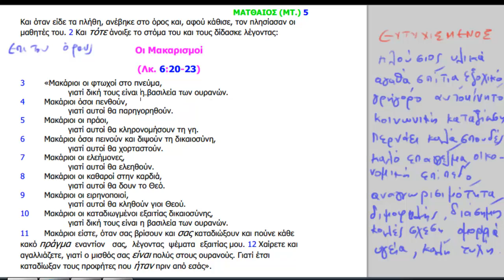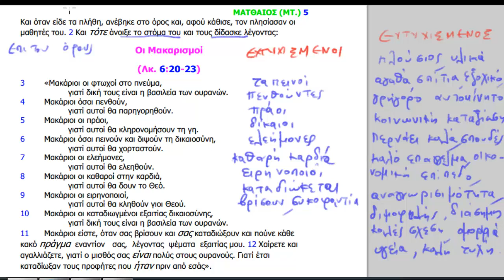ΟΙ ΜΑΚΑΡΙΣΜΟΙ (μάθημα θρησκευτικών)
Οι Μακαρισμοί ένα τμήμα της επί του όρους ομιλίας του Ιησού Χριστού